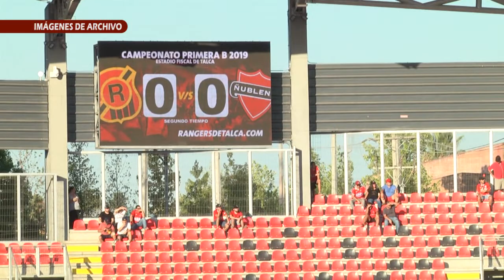RANGERS VOLVERÁ A LA CANCHA